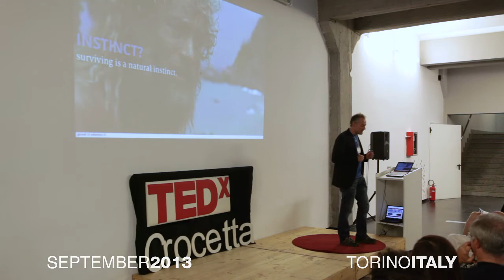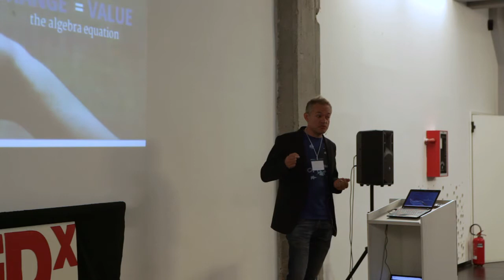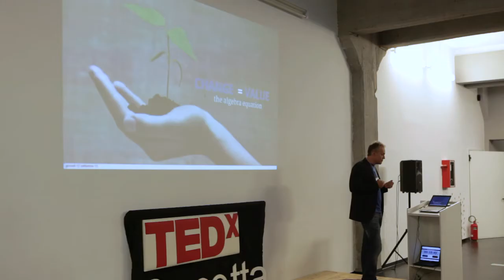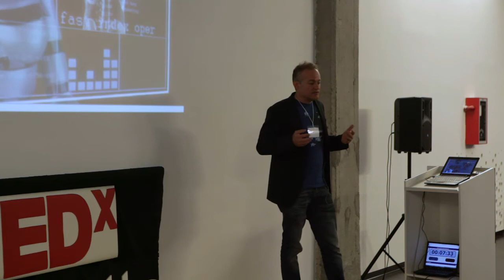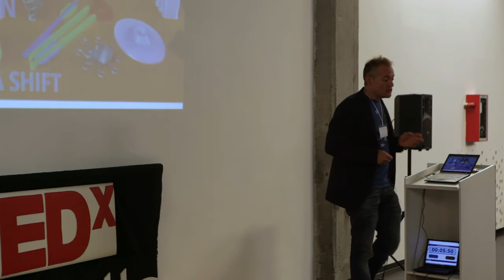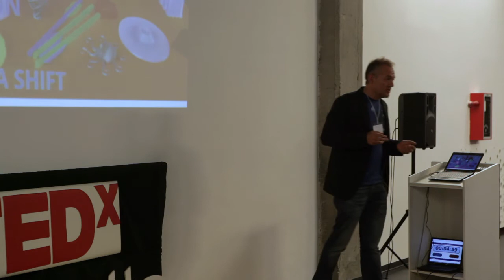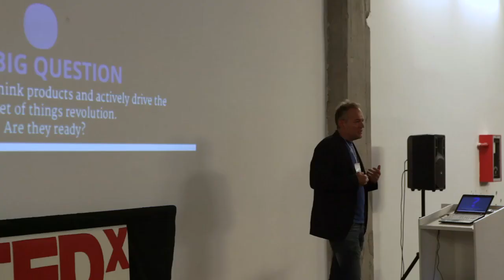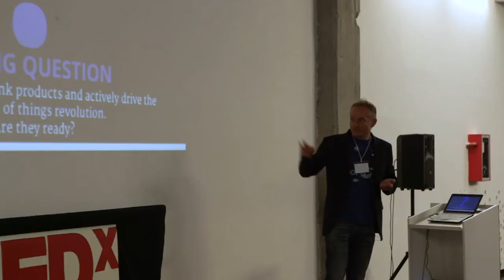Digital evolution. What's next? Pier Bardoni at TEDxCrocettaSalon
Pier Bardoni is the founder and CEO of THINGS, a design and business innovation company which focuses on the Internet of Things, a first of its kind in Italy. He has a Master of Science in Electronics Engineering and more than 20 years experience with online strategic marketing, social media marketing and advertising, and has always loved the digital culture. He began working as an engineering manager in a web company in 1995 and has since continued to work as a business manager and digital strategist for some of the most important Italian companies of digital communication: Inferentia, Fullsix and finally H-art, after working as the head of strategic consulting in GroupM, holding media of the WPP group.

Video by Officina38